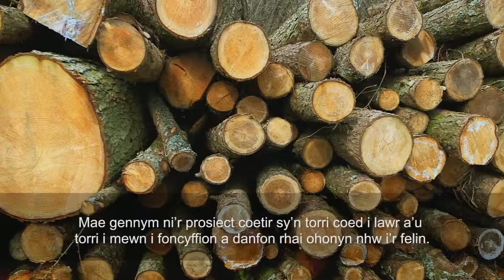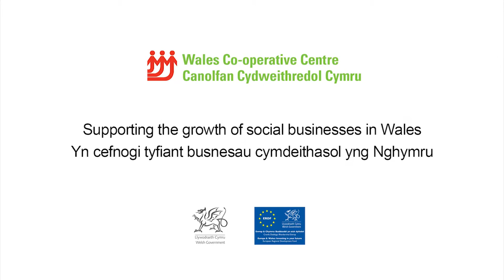Mental illness proves no barrier at Pembrokeshire social enterprise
This is a video case study of Pembrokeshire Frame, which has been supported by the Wales Co-operative Centre through Welsh Government, European funded projects.

Founded by Jenny Sims, in 1993, Pembrokeshire Frame was originally located in a double garage and was run by Jenny, along with eight others who were attending a local social services day centre.  Its mission, then as now, is to help disadvantaged people, or those recovering from mental illness, improve their self-worth and personal wellbeing in a supportive working environment.

It also reduces the amount of household furniture ending up in landfill sites by encouraging the local community to re-use and recycle household items. The furniture is refurbished by staff at Pembrokeshire Frame and sold at a low cost to individuals and families.